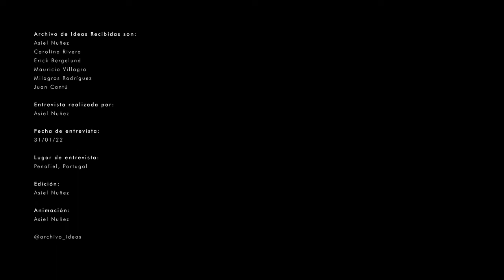#171 Nuno Sousa // NMS // Architecture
1. Presentación
2. Origen
3. Mentores y Maestros / Influencias
4. Lugar memorable
5. Dia a día
6. Docencia / Academia
7. Procesos y aprendizajes

Entrevista realizada por: Asiel Nuñez
Fecha de entrevista: 30/01/22
Lugar de entrevista: Oporto, Portugal
Edición: Asiel Nuñez
Animación: Asiel Nuñez